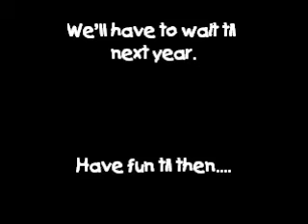scooter confessional.wmv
Thanks for everything, MCT! You guys rock, and we are so glad that Sam has you all as friends. Peace out, peeps.